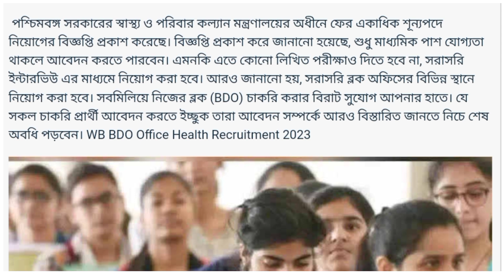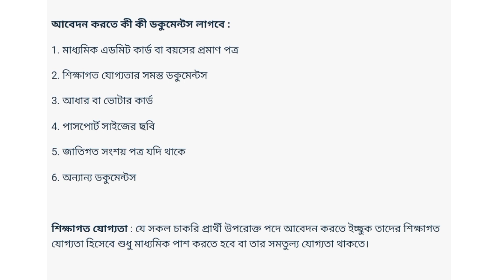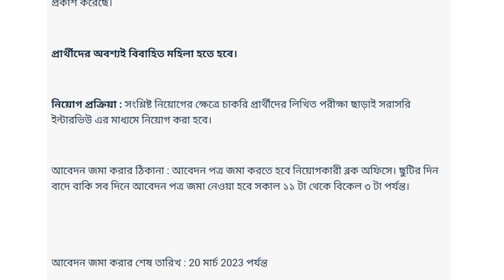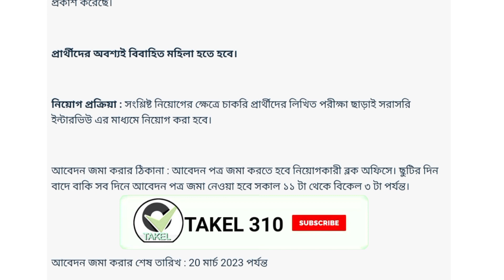BDO Office New Recruitment 2023 | Data Entry Operator Job 2022 | Bsk Job Vacancy 2023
BDO Office Recruitment 2023 | Data Entry Operator Job 2023 | Job Vacancy 2023 | @takel310

10th pass jobs
nyks volunteer recruitment 2023
yuva volunteer recruitment 2023
wb civic volunteer recruitment apply online
yuva volunteer apply
nyks volunteer recruitment apply
west bengal volunteer recruitment 2023 apply
youth volunteer recruitment apply online
yuva volunteer recruitment west bengal
online apply nyks volunteer
যুব ভলেন্টিয়ার্স আবেদন
civic volunteer
wbp volunteer
10th pass jobs
যুব ভলেন্টিয়ার্স নিয়োগ
yuva volunteer apply online
wb civic volunteer
wb jobs
wb
Patanjali jobs
Job recruitment
10th pass job in Kolkata
10th pass job in Kolkata
entry jobs home, part time data entry jobs from home
without investment, part time content writing,

GOVT JOB
WOMAN CHILD
SOCIAL WELFARE
BDO _office_niyog
Civic volunteer
yuva volunteer
civic police

★★ "Takel310" YouTube channel Create For All Government Job Update, Career Opportunities,Scholarship Form fillup, Online Form fillup, চাকুরির খবর, Tech Information,Etc.
 𝑝𝑟𝑜𝑐𝑒𝑠𝑠.

Love From ❤️ "Takel310""❤️